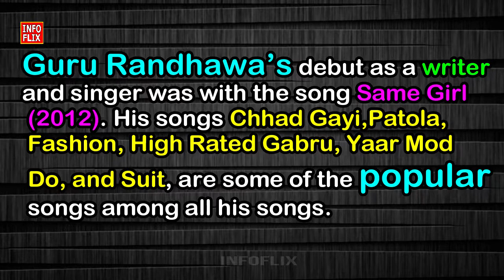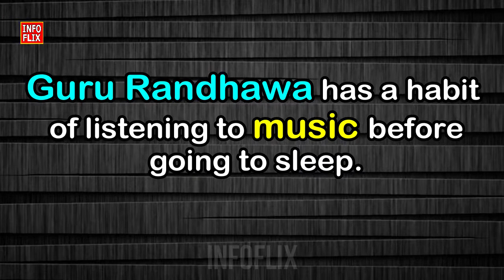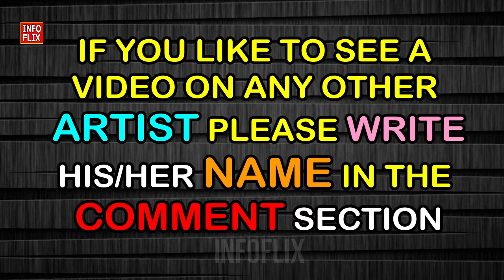GURU RANDHAWA BIOGRAPHY | FAMILY | COLLEGE | STRUGGLE | SUCCESS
Within a span of 5 years, Guru Randhawa, who has left his impression of singing not only in India but also worldwide, He has millions of fans today. But do you know the real name of Guru Randhawa is Gursharanjot Singh Randhawa

Among the people, famous as Guru Randhawa, Gursharanjot Singh Randhawa is one of the most popular singers in India today. Guru Randhawa is so famous in India that all the songs he has sung so far have been very liked by the people and all the songs are Hit.